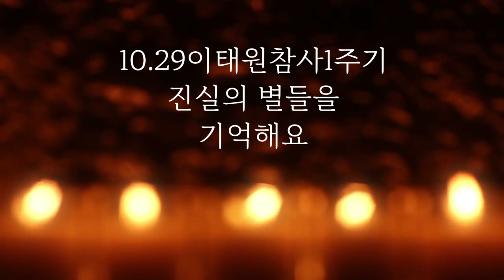10.29 이태원 참사 진상규명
10.29이태원참사1주기
진실의 별들을
기억해요